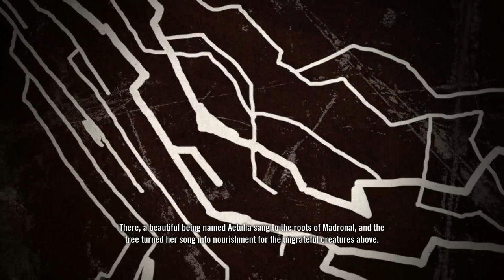Let's Play Brutal Legend 04 - Legends And Unleashing Of Nectar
Kind of another filler episode as I drive around and try to find more things that I sort of remember where they are from the last time I played.
I really like the legends of the past though. They're kind of abstract but after a certain point in the story they become critically relevant and things make less sense if you're not keeping up with them.